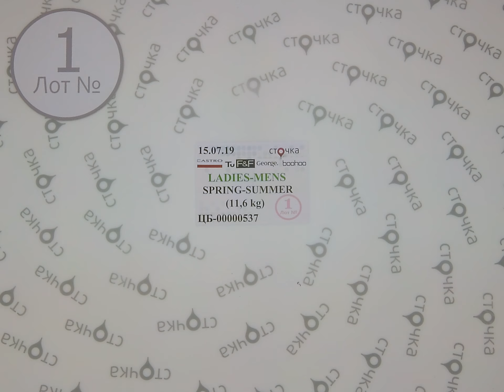castro Tu F&F George bohoo LADIES MENS SPRING SAMMER 1,сток одежда оптом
castro Tu F&F George bohoo LADIES MENS SPRING SAMMER  (лот№1)
Страна: Англия
Демисезон
Цена за кг.: 18.62 евро
Вес мешка, кг.: 11.6
Цена за мешок: 216 евро